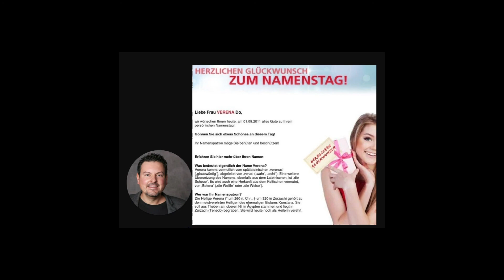Diese E-Mail Kampagne machst du garantiert noch nicht 🤝 (Namenstag)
Die bekannteste Kampagne, welche aufgrund der vorliegenden Daten versendet wird, ist die Geburtstagskampagne. Diese Kampagnen werden auch Trigger Mails genannt. Auslöser in diesem Fall ist der jeweiligen Vornamen des Empfängers. Allerdings konkurrieren viele E-Mails an diesem Tag beim Empfänger um den besten Platz in der Inbox bzw. überhaupt um etwas Aufmerksamkeit zu erlangen. Dies kannst du mit der Namenstags-Mailing als den etwas anderen Kommunikationsanlass ändern. Viele Empfänger wissen gar nicht, dass sie einen Namenstag haben.

▼ ▽ PLAYLISTEN